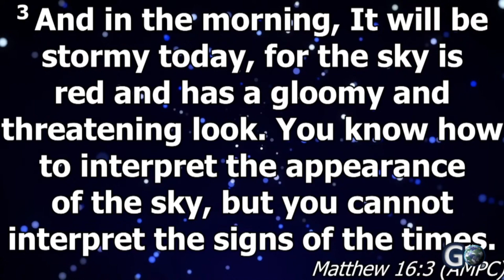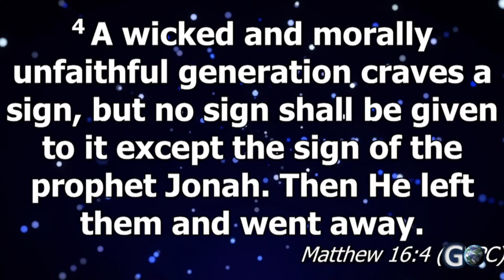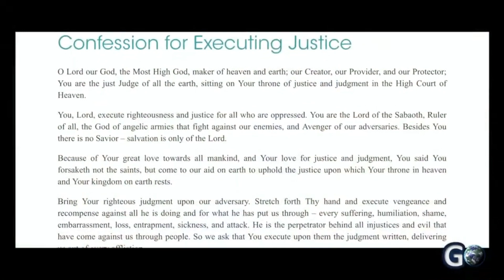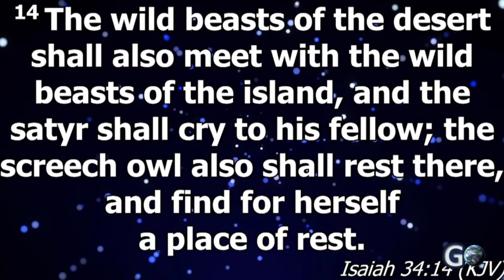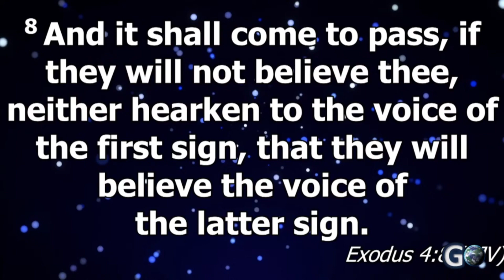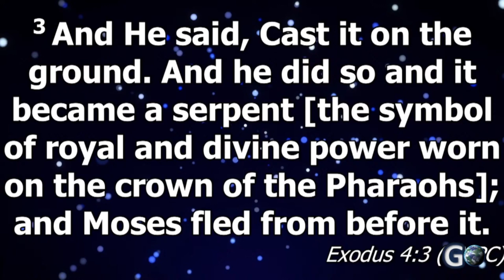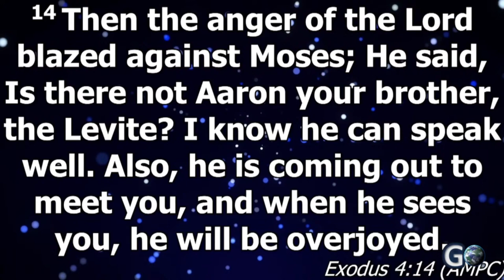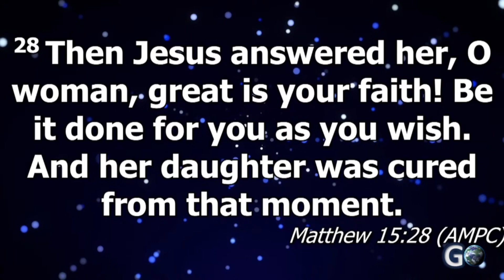Sign Time! Pastor Simone Fouraker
Global Outreach Church
Sunday, March 10, 2024
Sign Time!
GOchurchjax.org
Senior Pastor: Simone Fouraker

GO SERVICE TIMES:
Sunday Prayer: 9:30 AM
Sunday Worship Service: 10:30 AM
Nursery (6 weeks to 4 years): 10:30 AM
Kids Church: Meet in “The Lodge” after Worship
Youth Church: Meet in “The Loft” after Worship
Tuesday Prayer: 10:00 AM